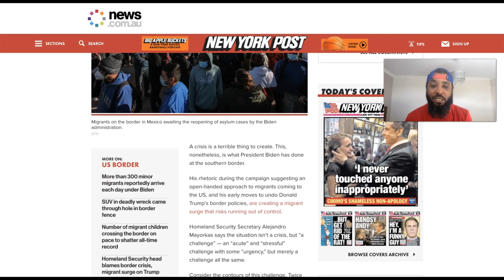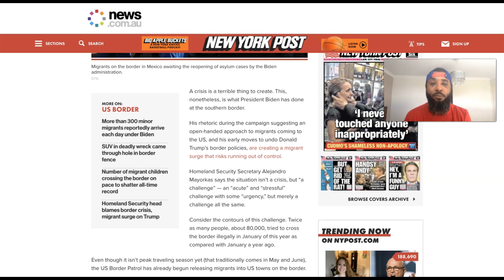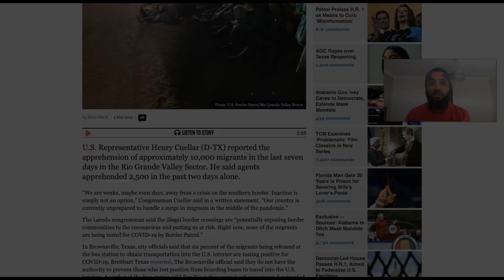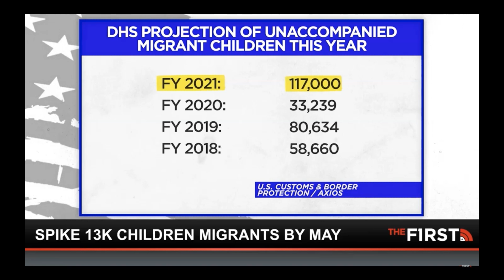Undocumented Immigrant SURGE At US-Mexico Border Creating A Migrant Crisis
House Democrats are pushing two bills that would grant legal status to millions of illegal immigrants in the coming weeks -- even as the Biden administration scrambles to deal with a rapidly escalating crisis at the southern border.

Democrats announced this week that they had reintroduced the American Dream and Promise Act and the Farm Workforce Modernization Act, both bills that had been introduced in the last Congress but never became law.

"The Democratic House will pass these important bills and build on their progress with further action to honor our nation’s immigrant heritage and ensure America’s leadership in the world," House Speaker Nancy Pelosi said in a statement.

The American Dream and Promise Act would grant citizenship pathways to what Democrats estimate are approximately 2.5 million illegal immigrants already in the country. Many of those are immigrants brought to the country as children, some of whom were given protections under the Obama-era Deferred Action for Childhood Arrivals (DACA) program, but would also include immigrants protected under Temporary Protected Status (TPS) or Deferred Enforced Departure (DED) programs.

"The last four years were a dark, uncertain period for the millions of immigrants living in the United States, but the opportunity to begin a new chapter for our nation’s immigration policy under the Biden Administration is underway," said Rep. Nydia Velázquez, D-N.Y., one of the co-authors of the legislation.

Meanwhile, the agriculture bill would grant citizenship to illegal immigrants who have at least partially worked in agriculture as well as create reforms to the broader immigration system related to agriculture.

BIDEN ADMINISTRATION FACING DRAMATIC SURGE IN UNACCOMPANIED CHILDREN AT THE BORDER: REPORT

The bill provides a process for farmworkers to seek a temporary 5-and-a-half-year "Certified Agricultural Worker" status if they have worked for approximately 6 months in the industry in the last two years. That status can either be renewed indefinitely, or workers (along with their spouses and children) can begin a path to permanent legal status in the form of a green card.

To secure the green card, those who have worked in agriculture for 10 years or more must work for 4 more years, while those who've spent less than a decade in the sector would have to work 8 more years. Once workers receive a green card, they are then free to pursue work in fields outside of agriculture.

The bill also streamlines the H-2A agriculture visa program, cutting processing time and costs for visa petitions.

"The men and women who work America’s farms feed the nation. But many of them do so while living and working in a state of uncertainty and fear, which has only been heightened by the COVID-19 pandemic," Rep. Zoe Lofgren, D-Calif., said in a statement. "Stabilizing the workforce will protect the future of our farms and our food supply.

Features of both bills are included in the broader U.S. Citizenship Act of 2021, which would offer pathways to citizenship to most illegal immigrants already in the country, including farmworkers and DACA recipients.

But that legislation has faced an unclear path to law. It needs 10 Republican votes in the Senate, which it is unlikely to get, and it is not clear if the bill even has enough votes in the Democratic-controlled House.